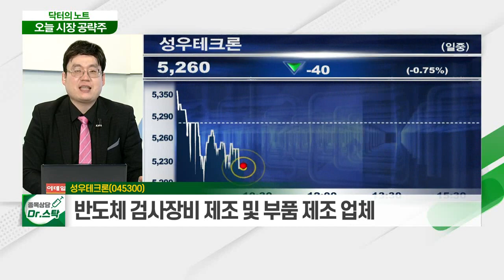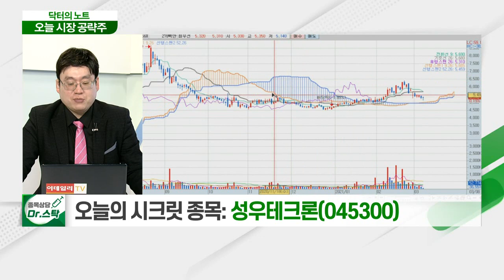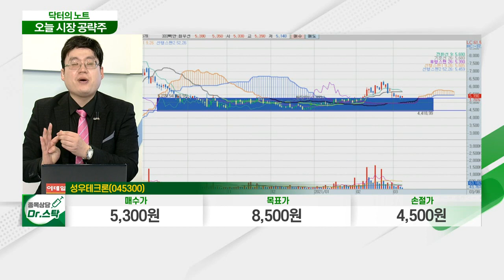성우테크론(045300)... 숨은 2차전지 수혜주_닥터의 노트 (20210308)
성우테크론(045300)
- 반도체 검사장비 제조 및 부품 제조 업체
- 숨은 2차전지 수혜주
- 안정적 재무구조의 초저평가주
- 유보율 1,000%… 현금 흐름 약 100억 원대
- 삼성전기·LG이노텍·심텍 등이 주요 고객사